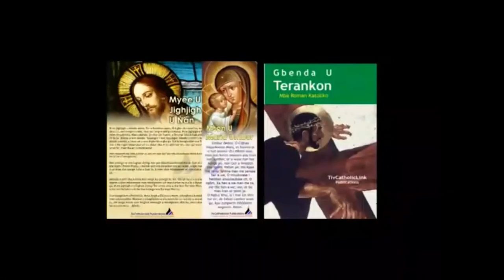Lohodedoo u Lahadi u sha Utaa ken Shie u Isita ken Inyom i C sha zwa u Rev. Justin Ahoo